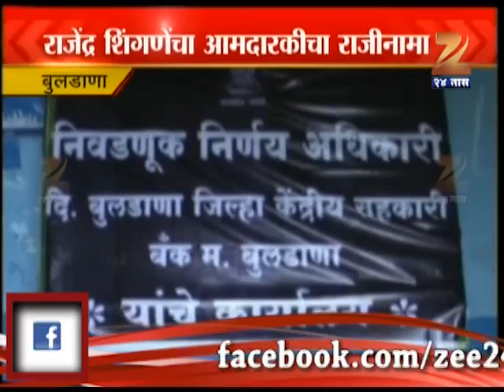ZEE24TAAS: No Help For Buldana Bank, MLA Rajendra Shingne regine